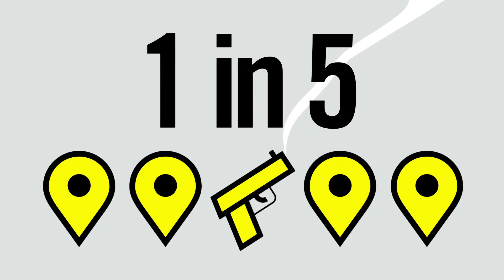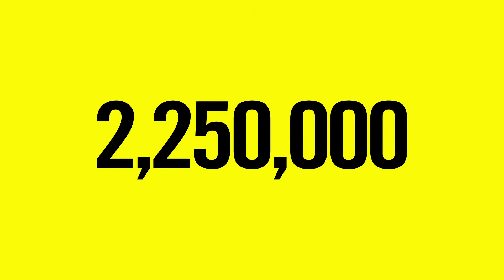国际特赦组织年度报告 2014/15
国际特赦组织的《年度报告》就2014年世界160个国家的人权状况提供了全面概述。